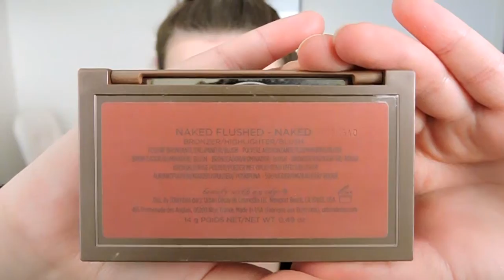Fairy Inspired Makeup Tutorial | Colourful & Glittery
Hey lovelies, this video is a little bit different from what I normally do but it was fantasy themed dress up day at work and I decided to film it :P I hope you guys enjoy this video xx

Products Used-
MAC Strobe Cream
L'Oreal Infallible 24-H Matte Foundation (Vanilla)
Manic Panic Dream Tone Foundation (Virgin)
MAC Pro Longwear Concealer (NW20)
YSL Touche Eclat (#2 Luminous Vanilla)
Bare Minerals Bare Skin Serum Concealer (Fair)
Hourglass "Diffused Light" Ambient Lighting Powder
Hourglass "Incandescent Light" Ambient Lighting Powder
Urban Decay Naked Flushed Palette (Naked)
MAC "Soft & Gentle" Mineralized Skinfinish
Too Faced "Justify My Love" Love Flush Blush
RCMA No Colour Powder
Designer Makeup Tools "Amethyst" Eyeshadow
Designer Makeup Tools "Watermelon" Eyeshadow
Chi Chi O.M.F.G Eyeshadow Palette
Maybelline Brow Drama Transparent Brow Gel
Urban Decay Naked 3 Eyeshadow Palette
Too Faced Glitter Glue
Urban Decay "Space Cowboy" Moondust Eyeshadow
Chi Chi "Call Me" Baked Eyeshadow
Chi Chi 3D Magic Lash Mascara
Urban Decay "Delirious" Eye Liner
Mario Badescu Facial Spray
Me Now True Lips Lip Liner
Sephora "Fireworks" Rouge Lipstick

Outfit-
Shirt: Cotton On
Cardigan: Jay Jays
Flower Crown: Lovisa